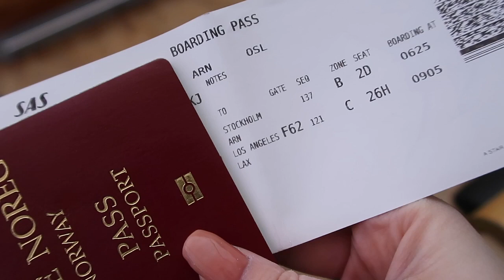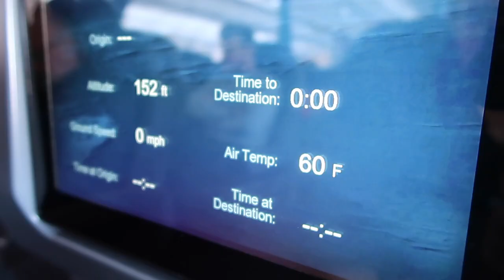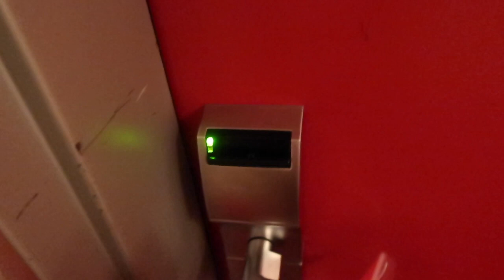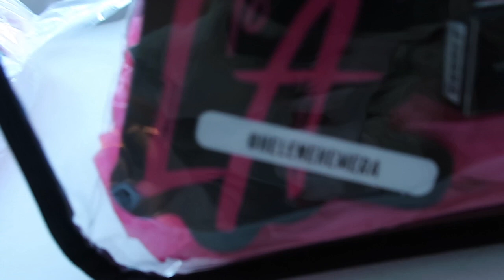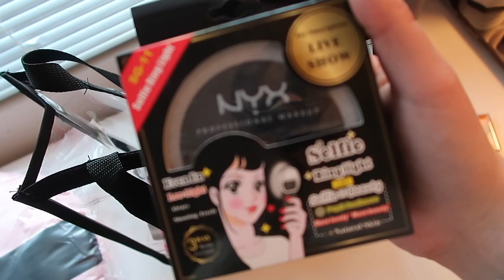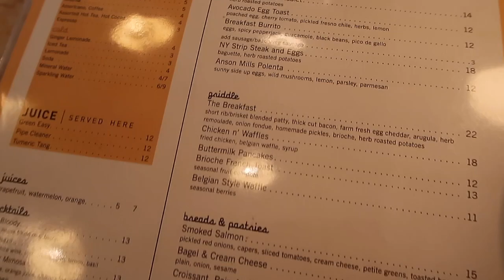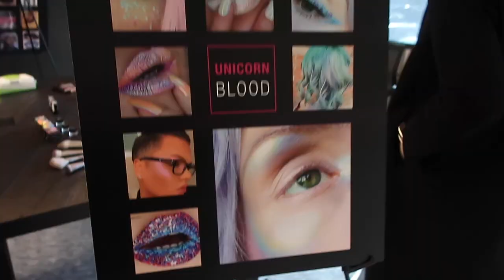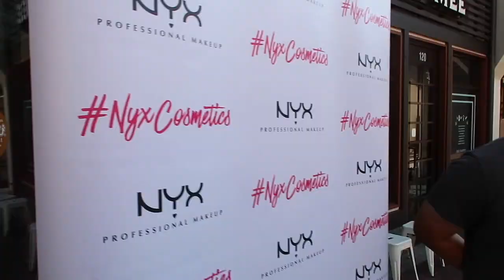LA VLOG PT. 1| Helene Heméra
(ANNONSE) Tur sponset av NYX Professional Makeup.Endelig er vloggen fra L.A. med Nyx Professional Makeup klar! Jeg gleder meg sånn til å vise denne vloggen - jeg koste meg så mye på denne turen. L.A. var helt fantastisk.